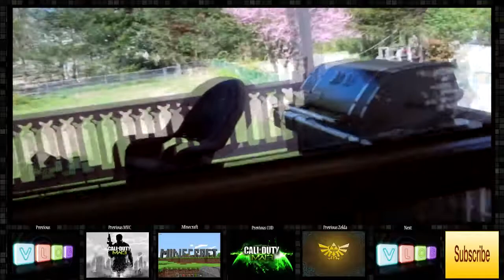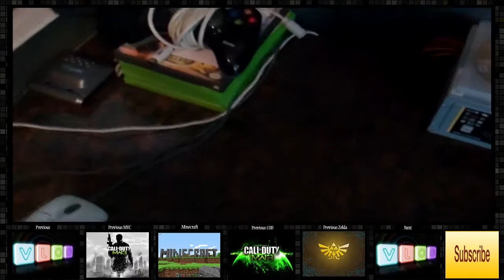April 6 V-Log: The most random stuff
Just cover some random stuff because I was bored.